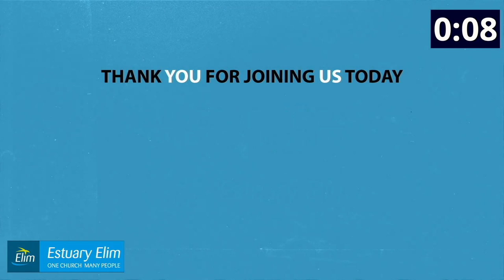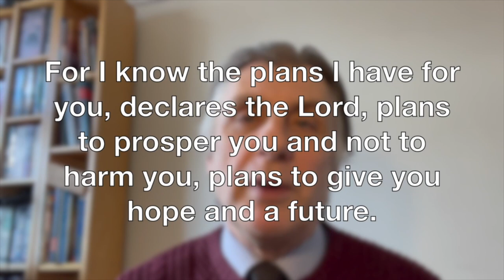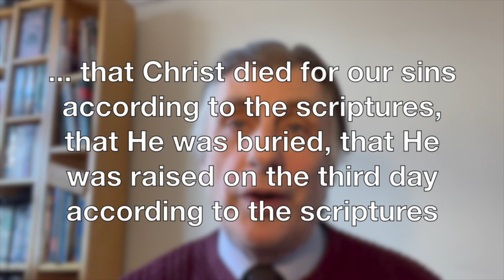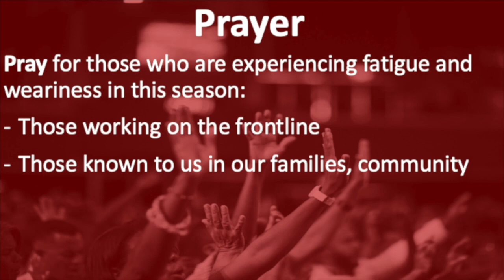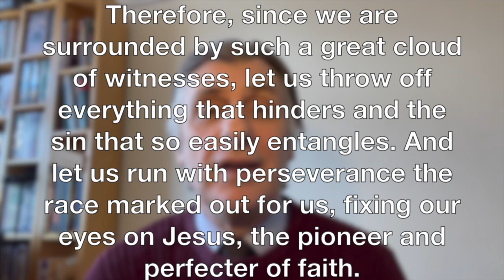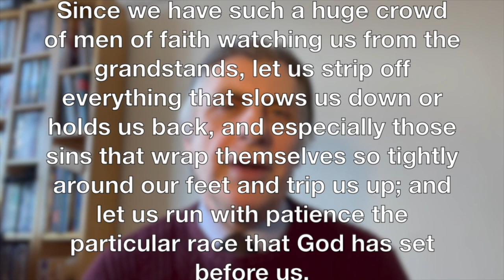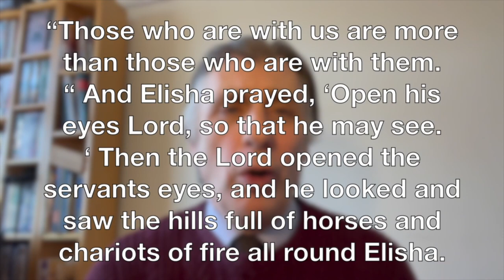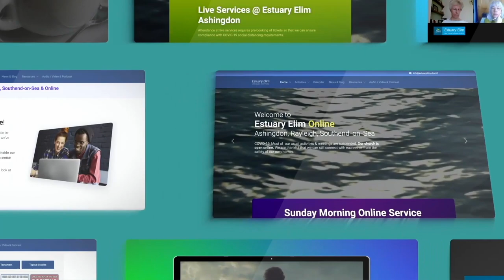Estuary Elim Online Service 24 October 2021